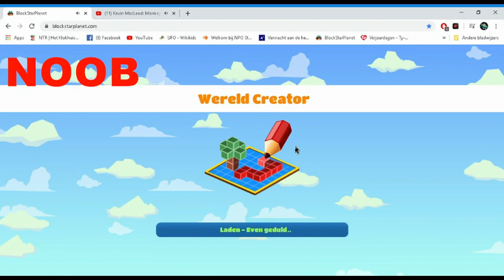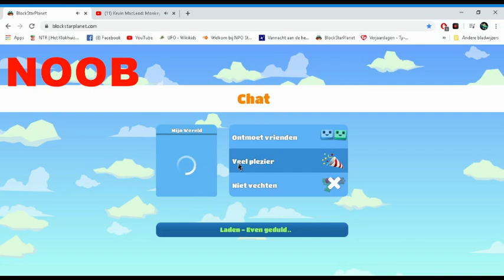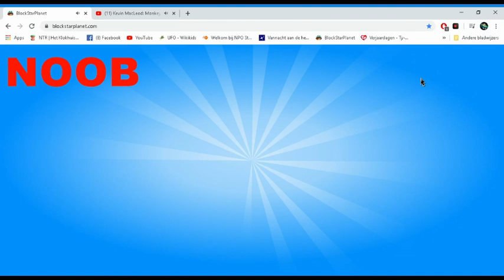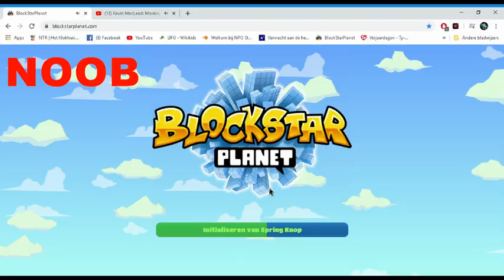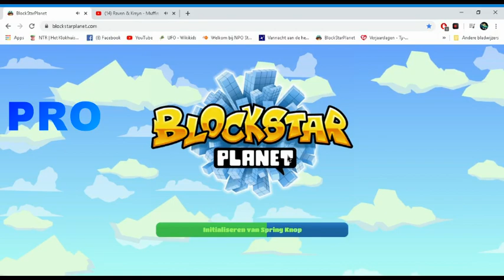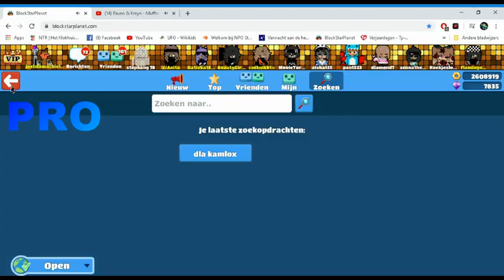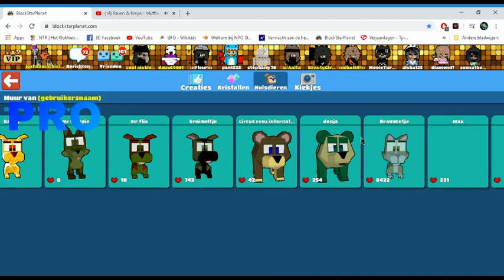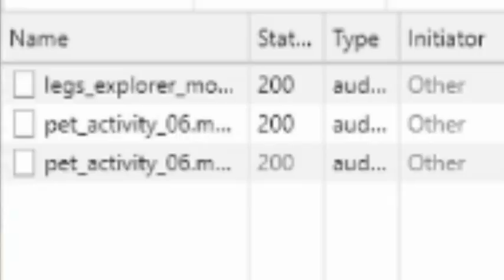NOOB vs PRO vs HACKER - BlockStarPlanet